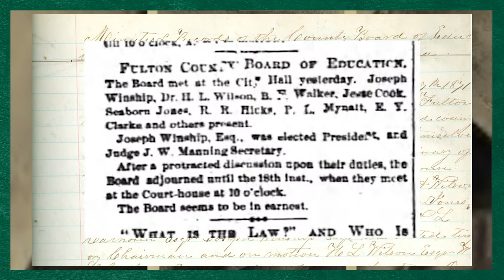Fulton County Schools - Sesquicentennial Celebration - Intro Video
In February of 1871, the Fulton County School System was established in a courthouse in downtown Atlanta. Over the past one hundred fifty years, it has produced a vibrant history of unprecedented change and unrivaled growth.  We are celebrating the historic journey by looking through the lens of this enduring legacy.